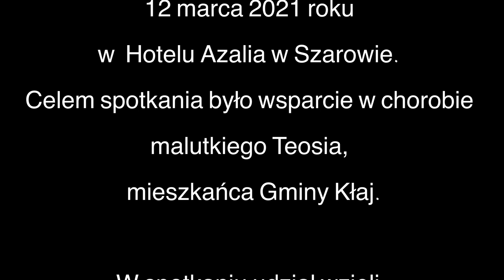Arcymistrz Kamil Mitoń i Klub Sportowy Szachownica Kłaj grają dla Teosia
Gramy dla Teosia!

Spotkanie charytatywne z arcymistrzem Kamilem Mitoniem, odbyło się w dniu 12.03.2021 roku w  Hotelu Azalia w Szarowie. Celem spotkania było wsparcie w chorobie malutkiego Teosia, mieszkańca Gminy Kłaj.

W spotkaniu udział wzięli:

Emilia Babraj
Milan Chmielek
Antoni Grandys
Tobiasz Walasik
Kamelia Chmielek
Piotr Samek
Łukasz Czaplak
Zbigniew Gądor

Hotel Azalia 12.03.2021